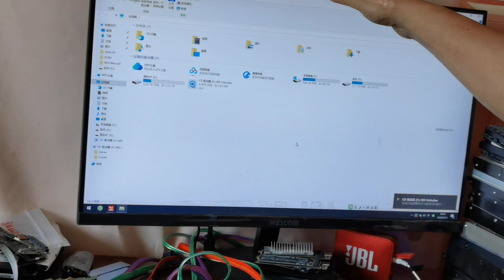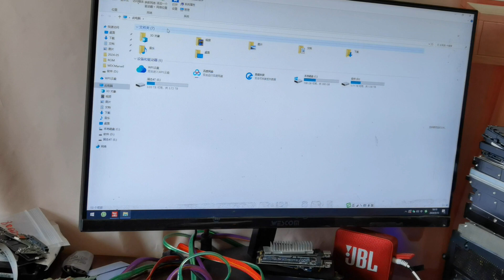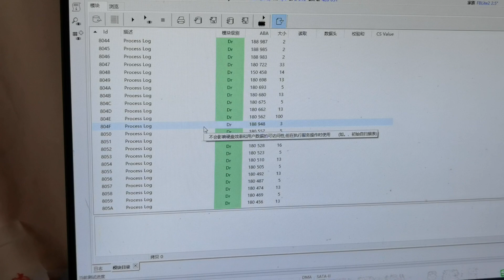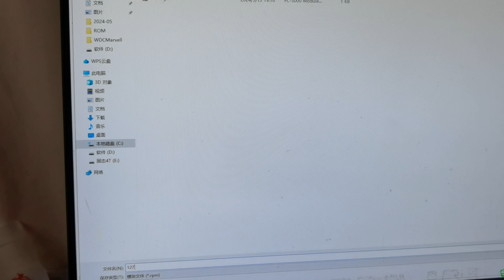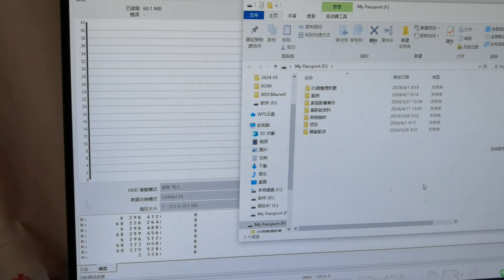粗心的小姐姐设备硬盘密码结果忘记了，看董哥怎么修理它#数据恢复